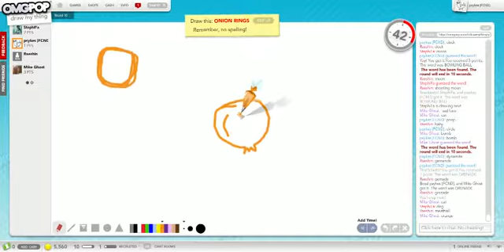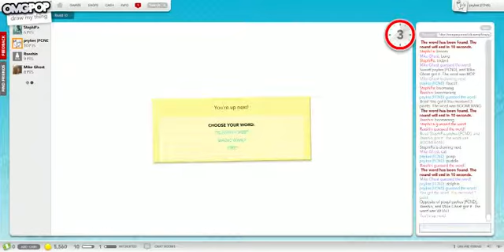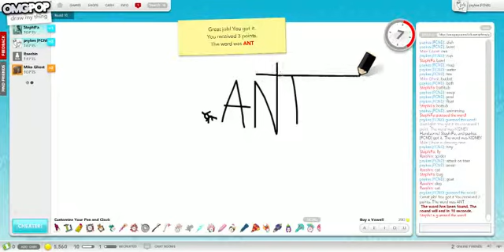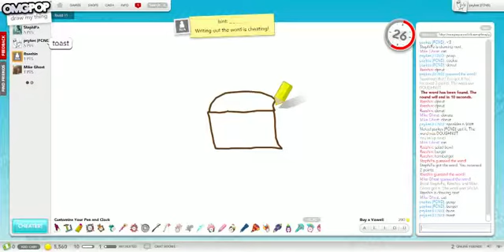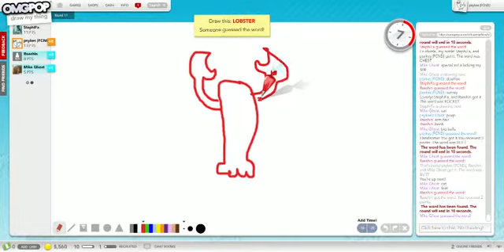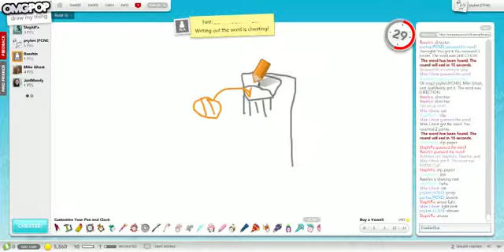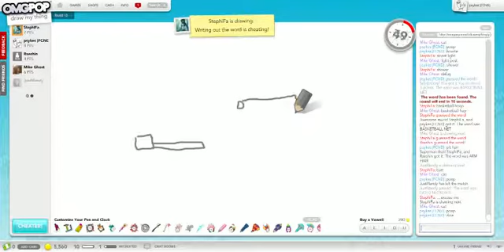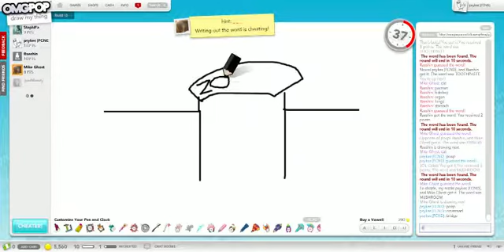Draw My Thing w/Psy & Others pt.18 - POSEIDON WIELDS A MOP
draw butts n stuff
stuff n thangs